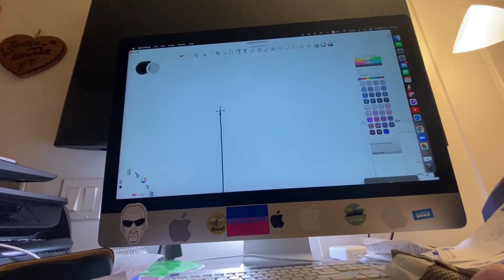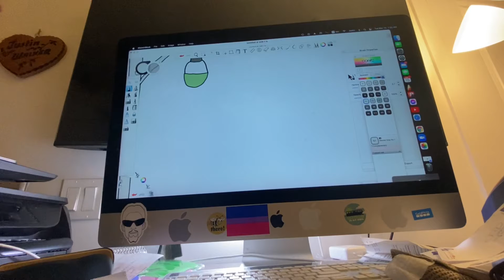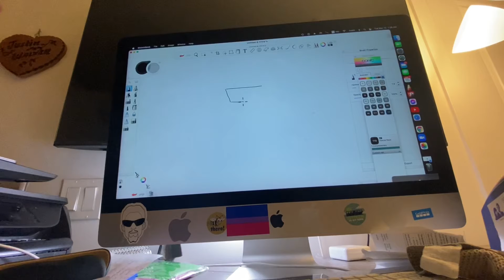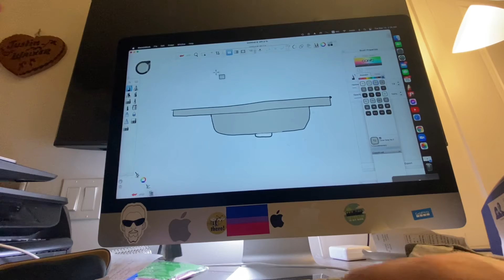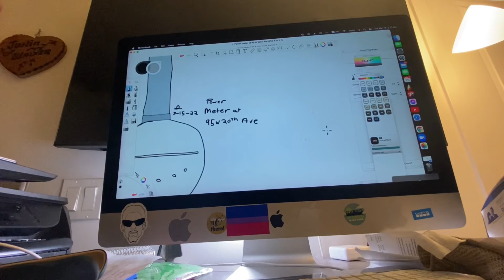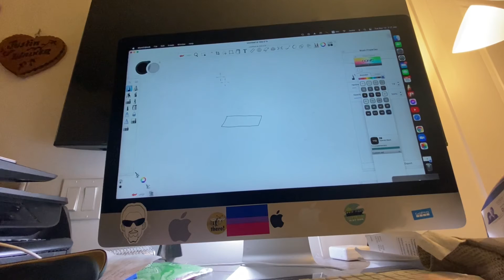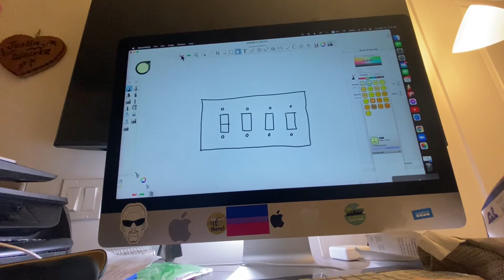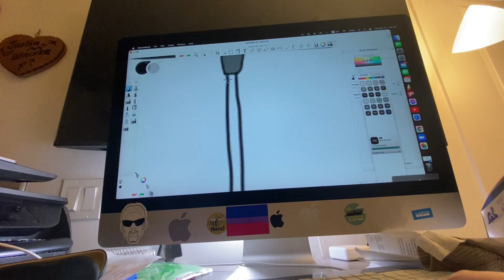My drawing on my computer